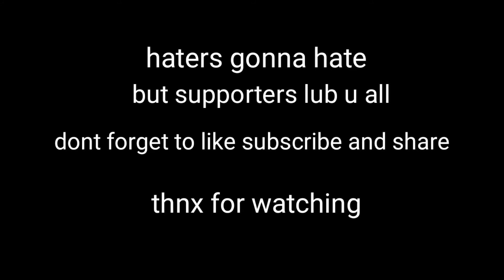1 VS 1 with legend 🔥 || polozhenie (Medline remix)freefire